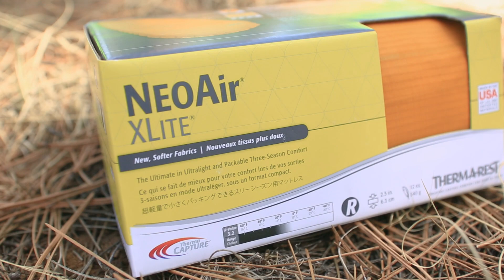WIN a Free Sleeping Bag and Sleeping Mattress from Therm-a-Rest!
Two lucky people will win a camp sleep setup; that's a sleeping bag and a sleeping mattress. I'm giving away one Therm-a-Rest Questar + NeoAir XLite, and one Therm-a-Rest Parsec + NeoAir XLite. Sleep like a baby with your new setup. Each sleeping bag is a three-season bag with hydrophobic down.

Wanna win? Head to:
to sign up for the contest.

Enjoy your massive camp upgrade for free.